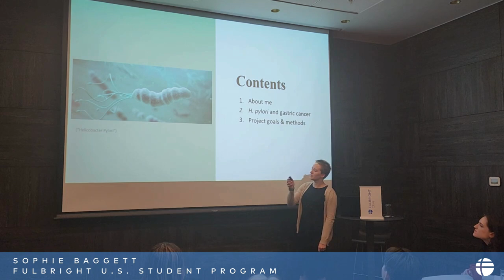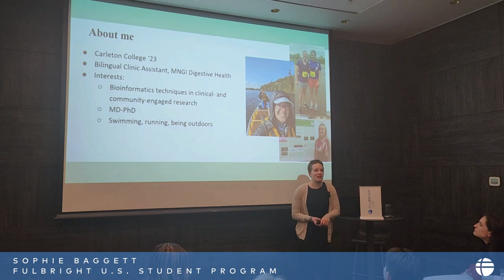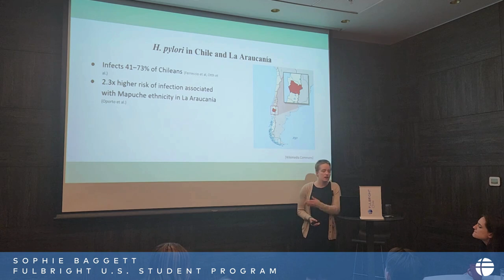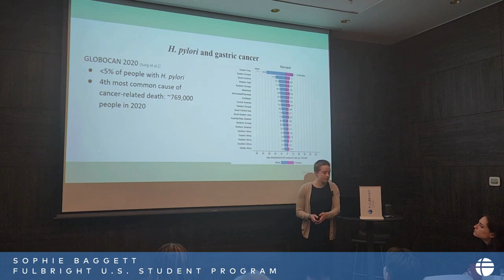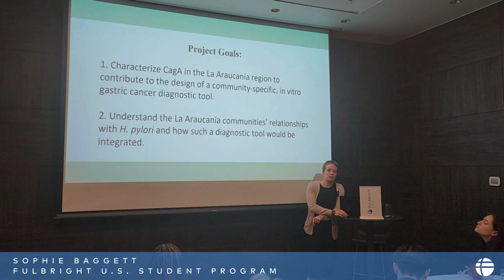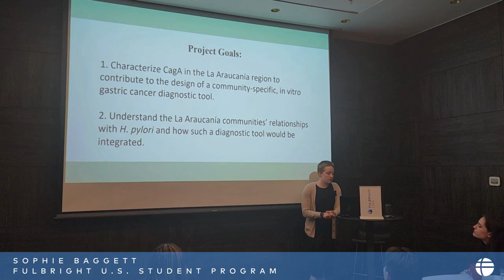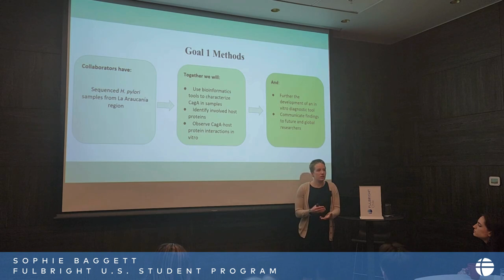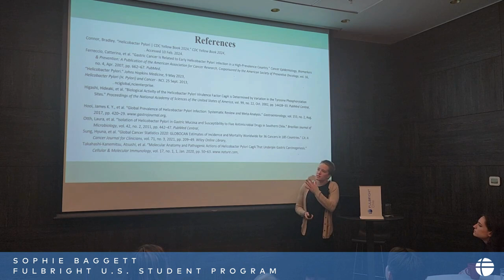Fulbright U.S. Student to Chile, Sophie Baggett from Carleton College.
Title of her research: Community-Specific Investigation of a Global Challenge: H. pylori in La Araucanía, Chile.

Host University in Chile: Universidad de la Frontera is hosting Sophie Baggett during her stay in our country.